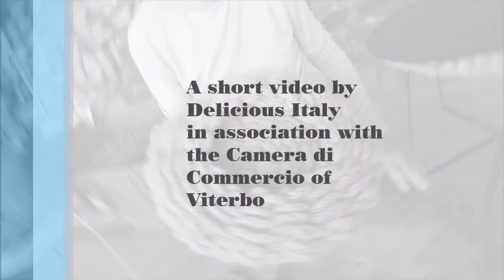Delicious Italy - how to make a traditional fiscolo for crushing olives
Before electricity and man made fibres, fiscoli were made with hemp and were to crush the olives by hand in the process of making olive oil. We visited perhaps the last person in Italy who knows how to make them.